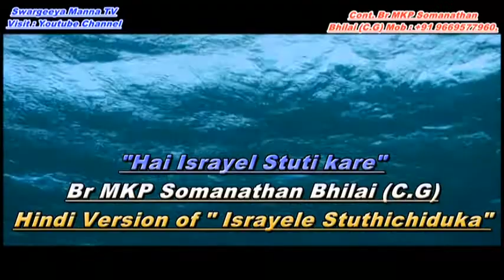"HAI ISRAYEL STUTI KARE" // BR M.K.P.SOMANATHAN // HINDI VERSION OF "ISRAYELE STUTHICHIDUKA.."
BR M.K PAUL SOMANATHAN
SWARGEEYA MANNA TV
BHILAI CHHATTISGARH N INDIA